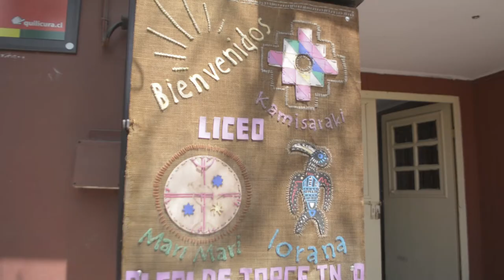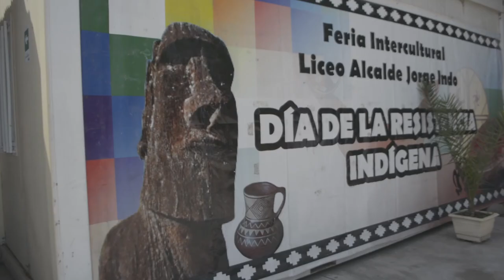Spot Liceo Jorge Indo